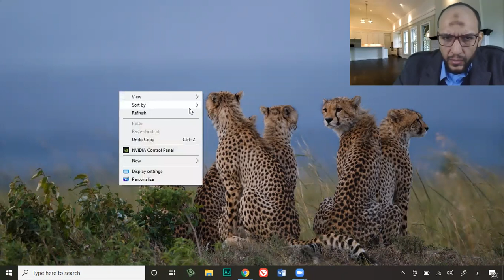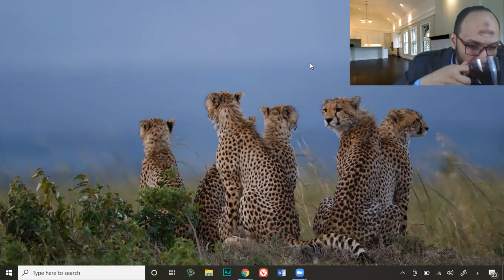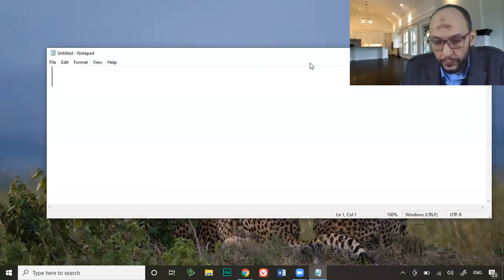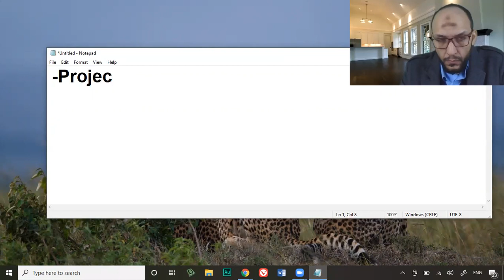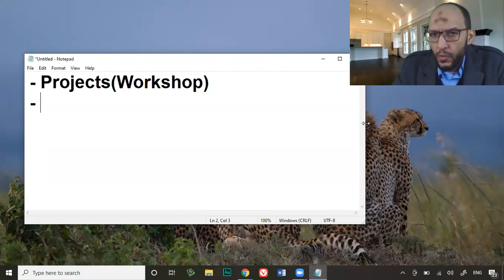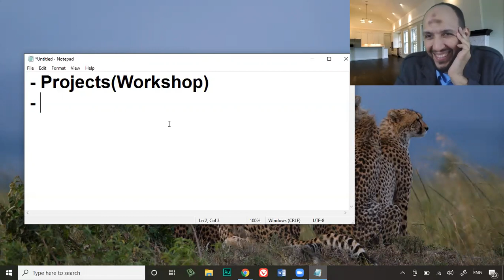Lecture19-1- Discussion about How to achieve my goal and How do I gain confidence in my level